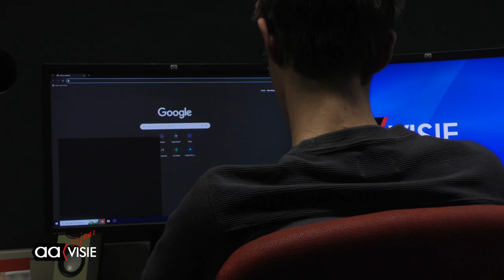Sibren - "de lege stoel"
In de nieuwe aflevering van de lege stoel spraken we Sibren over de Lokale Omroep en wat hij bij de omroep allemaal doet.